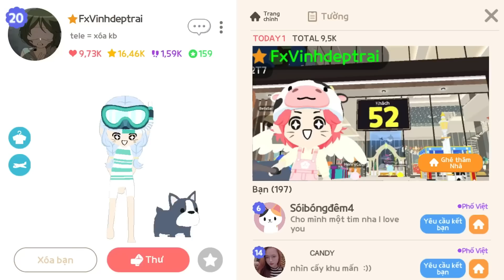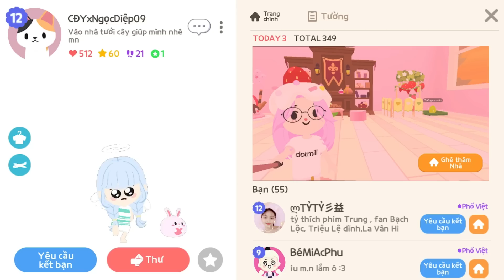CẦN CÂU MỚI CÂU CÁ VOI “BÓNG 6” KHỔNG LỒ , CÁC NGÔI NHÀ ĐỘC LẠ P.12 | PLAY TOGETHER | TOP1BABY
Mãi yêu...